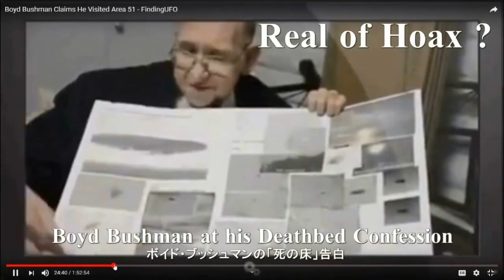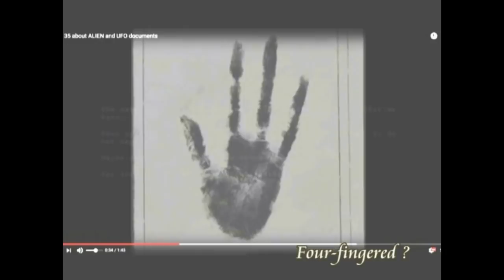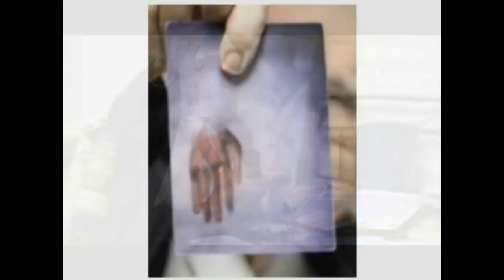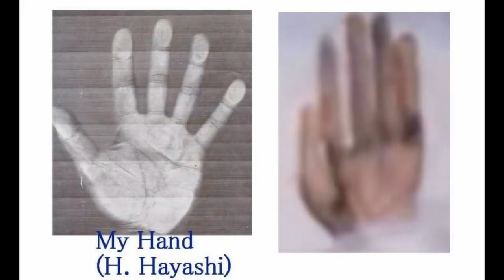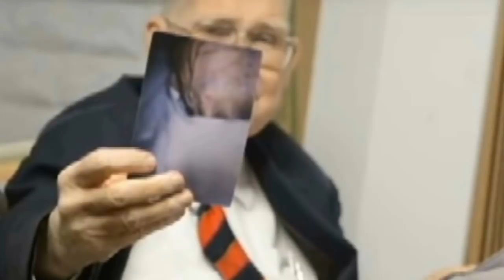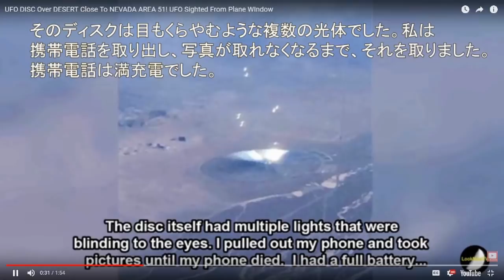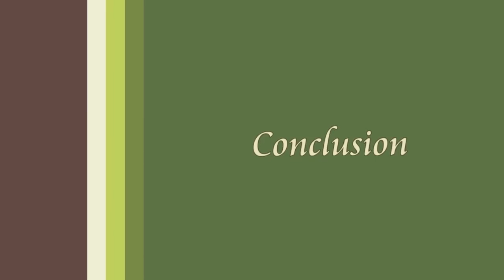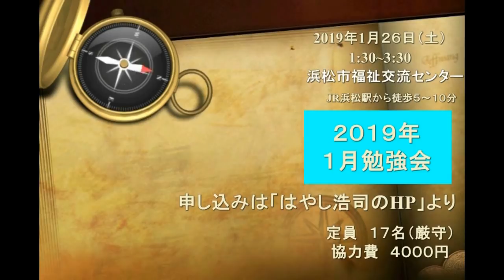3006【07改】A Giant UFO over Area 51, Fake or Real？エリア５１上空で撮影された巨大UFO,それはニセモノなのか本物なのか？by Hiroshi Hayash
2928(20)+ 2848(01)
Boyd Bushman’s Deathbed Confession, was he a truth teller of a lie teller?
ボイド・ブッシュマンの「死の床告白」、彼は真実の告白者なのかそれともウソつきなのか？
Former Area 51 Scientist Boyd Bushman claimed that aliens and UFOs do exist.
Before Bushman died in 2014, he spoke with Mark Q and made his deathbed confession about Aliens and UFOs he witnessed at Area 51.

です。

＊＊＊＊＊＊＊＊＊＊＊定例学習会＊＊＊＊＊＊＊＊＊＊＊＊＊